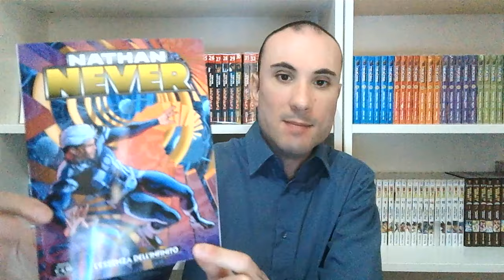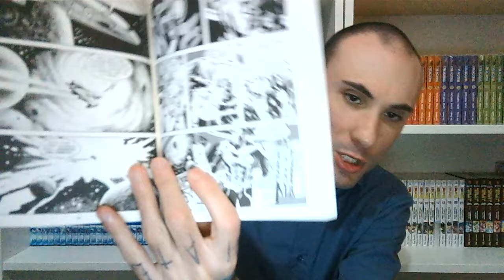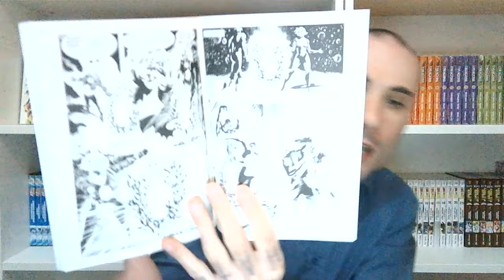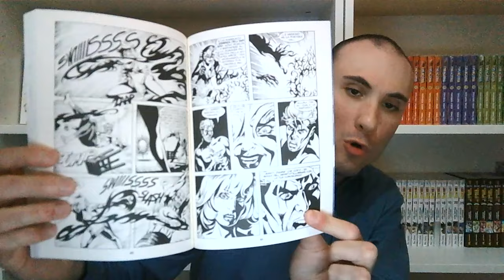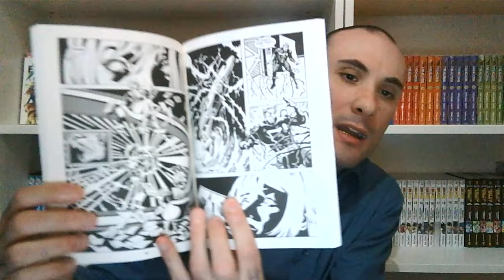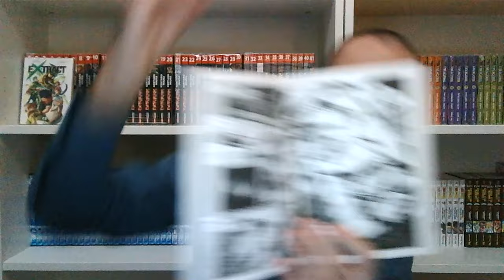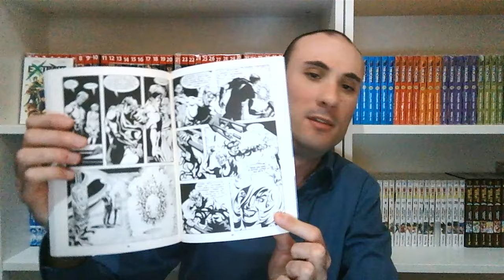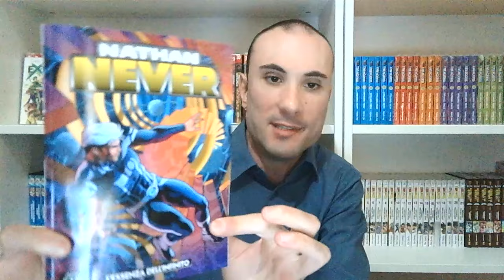NON CI POSSO CREDERE! DAVANTI A QUESTO ALZO LE MANI! NATHAN NEVER 394: " L' ESSENZA DELL' INFINITO"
Salve a tutti, oggi parliamo di un albo che mi ha completamente frastornato e del quale voglio condividere con voi tutte le mie emozioni e sensazioni